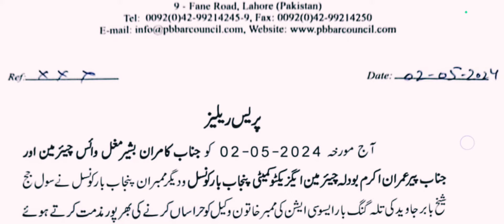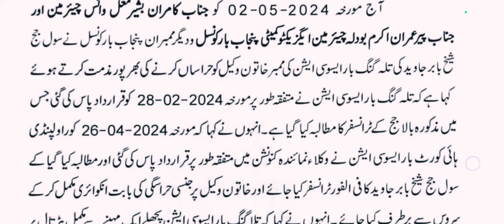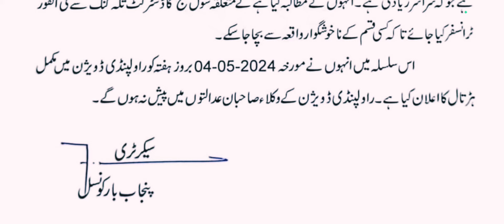PUNJAB BAR COUNCIL LATEST PRESS RELEASE 02/05/2024 DEMAND TRANSFER ORDER CIVIL JUDGE ?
Punjab bar council latest news
Punjab bar council updates
Punjab bar council latest news updates
Punjab bar council latest press release